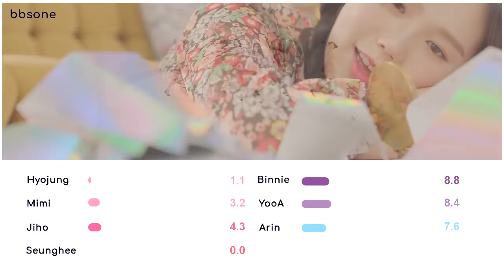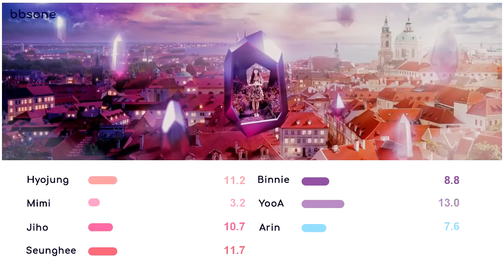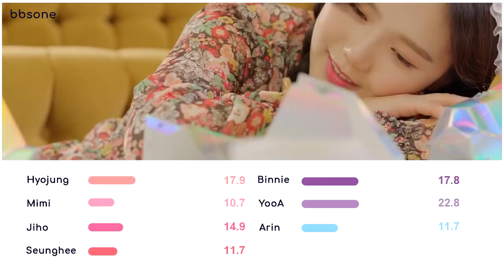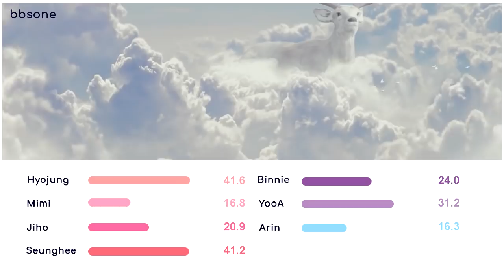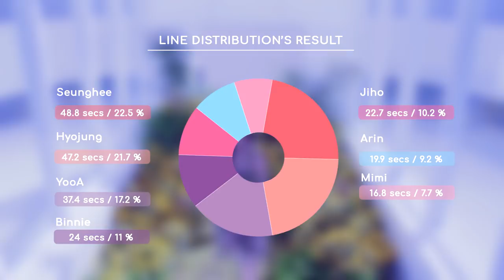Oh My Girl - Secret Garden (Line Distribution)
I'm back! Loved the MV and the choreo. What part was your favorite?